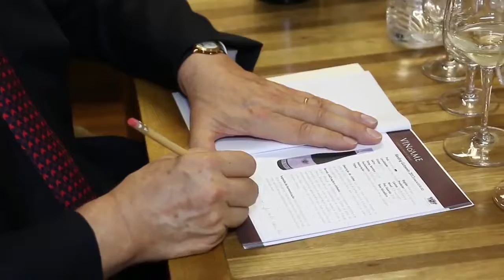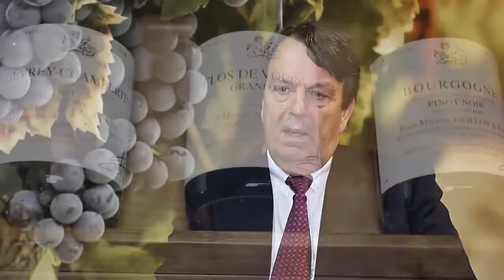VIND'AME SÃO PAULO, EMPRESÁRIOS DE SUCESSO VTV SBT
Video sobre a importadora diferenciada de vinhos de terroir.